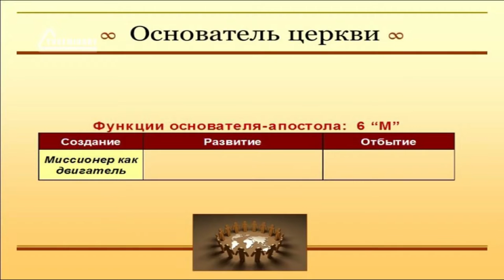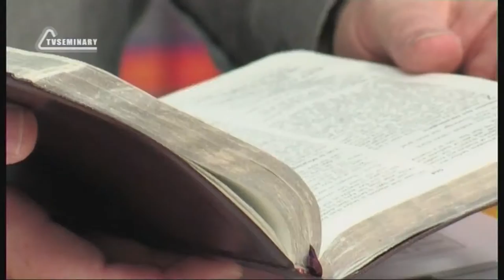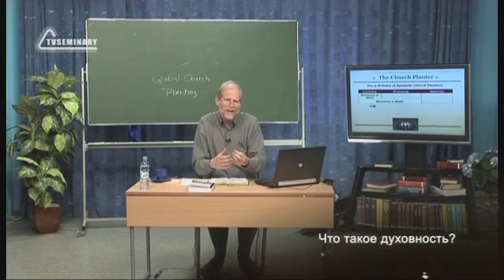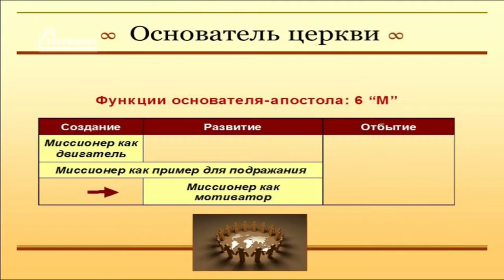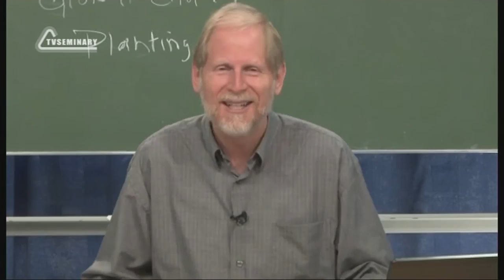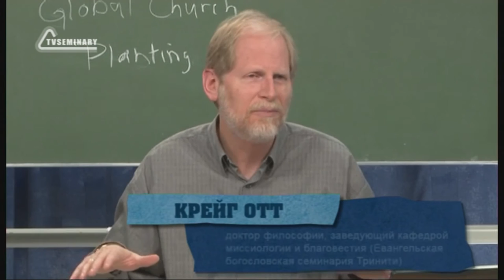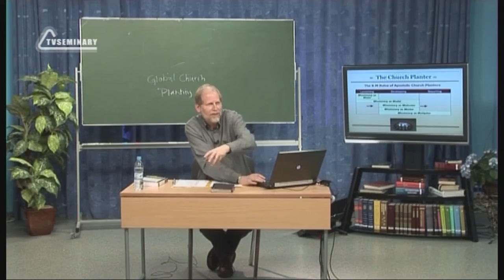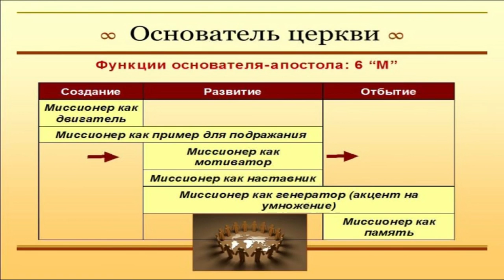PT513 Rus 17 Основатель церкви Шесть ролей апостола